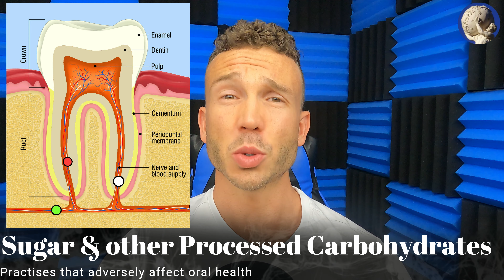E17 - Poor Oral Health Damages You More Than You Think. Here's How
Timestamps:
0:00 Introduction
0:40 Practises That Adversely Affect Oral Health: Sugar And Other Processed Carbohydrates
1:23 Practises That Adversely Affect Oral Health: Bleaching The Teeth
2:03 Practises That Adversely Affect Oral Health: Consumption of Fluoride
2:39 Practises That Adversely Affect Oral Health: Toothpaste
3:06 Practises That Adversely Affect Oral Health: Mouth Breathing
4:28 Practises That Adversely Affect Oral Health: Healthy Eating
4:37 Practises That Adversely Affect Oral Health: Restrict Fluoride Intake
4:44 Practises That Adversely Affect Oral Health: Brush Gently
4:55 Homemade Toothpaste
5:17 Practises That Positively Affect Oral Health: Floss With Botanical Oil
5:31 Outro

All videos made by The Strong Young Man are dedicated to you, the viewer, to help you unlock your full potential so you can fulfil your masculine burden of performance.

IF THE STRONG YOUNG MAN IS EVER CENSORED, A DUPLICATE ACCOUNT IS SETUP ON RUMBLE

REFERENCE INFORMATION:
Close Your Mouth – Patrick Mckeown
Holistic Dental Care – Nadine Artemis
Estrogeneration – Anthony G. Jay, Ph.D.